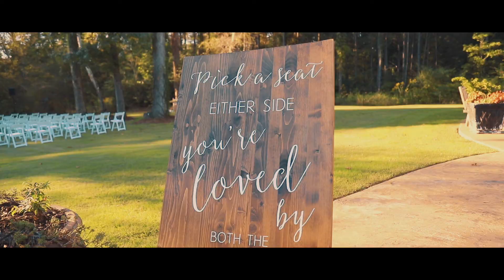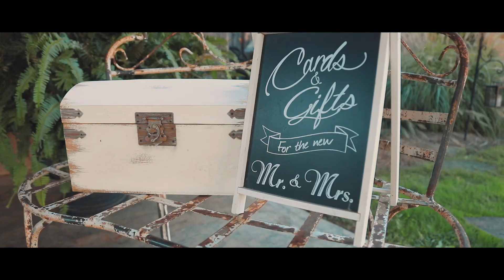Gandy Wedding Video | 10.3.20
The wedding video of Taylor + Caleb Gandy from 10/3/20 at Creekside Meadows in Morris, AL. To book us for your wedding video visit DIFPBham.com today!